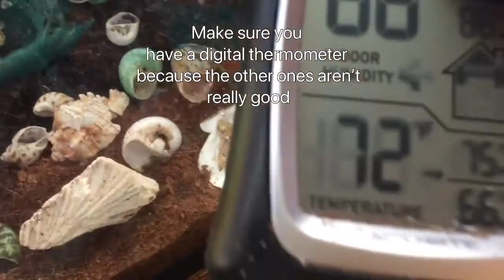Hermit crab tank set up